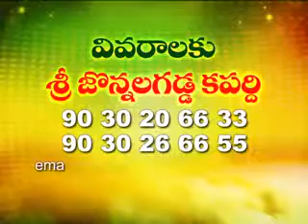Vishwabrahmins Matrimony 8125126333: Jonnalagadda Jyothi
(For Brahmins) (For All Castes in Hindus)
Vishwabrahmin  Matrimony Profiles search with jyothimatrimony and hinduwedlock is made easier.
Vishwabrahmin  Profiles dated 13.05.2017 by Jonnalagadda Jyothi
GRAB. GRAB. GRAB. GRAB. "EXCELLENT OPPORTUNITY FOR OUR BELOVED VISHWABRAHMIN CUSTOMERS"

Jonnalagadda Jyothi doing yeomen service to the society through offering Free Matrimony Profiles for all Telugu Bride and Telugu Bridegroom Customers.
Whoever is intending to register for Telugu Marriage for other castes or in Brahmin Matrimony they can simply watch our Free Matrimony Sites videos,
give their profile and take the phone number absolutely for free. We can 100% guarantee that no Free Matrimonial Sites offering this kind of unique service
to their customers. This is a unique feature in Telugu Wedding wherein customers can find suitable alliances very easily without any hassle.You can also find our videos in The Management of brahmin Matrimonial which also looks for all castes in Hindus
knows how to care for our customers and their needs in Telugu Matchmaking. We urge our beloved customers to once go through our various videos uploaded for the benefit of our
Matrimony customers and give us your valuable opinion. We feel proud to become a unique Telugu Quick Marriage Telugu Matchmakers in terms of giving service to the society.
You can also search in Google with the keyword "Matrimony Websites".

Vishwabrahmin  Matrimony | Jonnalagadda Jyothi | Matrimony Sites | Matrimonial Sites | Matrimony Websites | Matrimony Profiles |
| Telugu Wedding | Matrimony Telugu Matchmaking | Telugu Quick Marriage Telugu Matchmakers | Telugu Bride | Telugu Bridegroom |